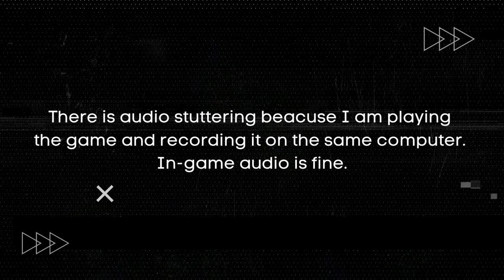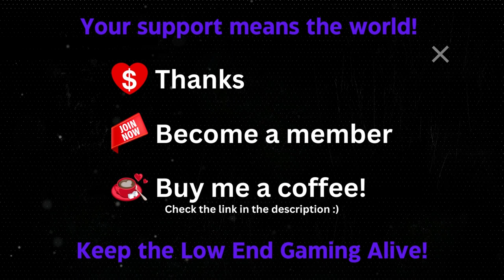Sniper Elite 5 on Low End PC in 2023 | NO Graphics Card | i3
In this video, I will show you how to play Sniper Elite 5 on a low end PC with no graphics card and an i3 processor. Sniper Elite 5 is a stealth action game that lets you experience the thrill of sniping in World War II. You can use realistic weapons, tactics, and environments to complete your missions and eliminate your enemies. But can you run this game on a low end PC without a GPU? Watch this video to find out!

I will show you the settings and tweaks that I used to make the game run smoothly on my PC. You will see the gameplay footage and the FPS counter to see how well the game performs. You will also see the comparison between low and high graphics settings to see the difference in quality. If you have a low end PC and want to play Sniper Elite 5, this video is for you!

MINIMUM SYSTEM REQUIREMENTS:
OS: Windows 10
Processor: Intel CPU Core i3-8100 or equivalent
Memory: 8 GB RAM
Graphics: DirectX12 capable GPU with 4GB VRAM
Storage: 85 GB available space

MY SYSTEM:
Processor: 11th Gen Intel(R) Core(TM) i3-1115G4
Graphics: Intel UHD Graphics, DirectX 12
Memory: 12 GB DDR4 3200Mhz
Storage: 500GB SSD
Game resolution: 1280 X 720

Sniper Elite 5 Gameplay on Low End PC | No Graphics Card | i3,
How to Run Sniper Elite 5 on Low End PC without Graphics Card | i3 Processor,
Sniper Elite 5 Review on Low End PC | No GPU | i3 CPU,